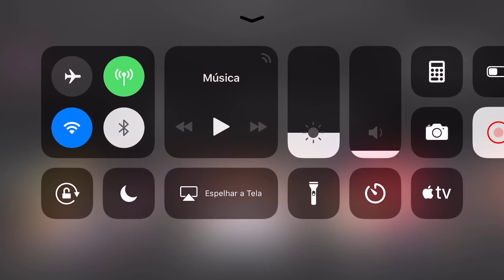MULHER MARAVILHA #01 l MOSTRANDO QUEM É A RAINHA DA TOP LANE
Nesse video mostro como a Mulher Maravailha continua uma das melhores na Solo Lane, espero que curtam a gameplay e ASSISTAM ATÉ O FINAL para rir.

Espero que estejam curtindo essa série de vídeos com informações que a Tencent me disponibiliza, logo mais teremos vários vídeos de guias completos e detalhados, rotações e muito mais no canal, então fiquem de olho e ativem o sininho para não perder nada.

🚨 Lembrando que tenho um site de guias, dicas, rotações e tudo mais, e também estou fazendo live pelo Facebook, onde tiro dúvidas e ajudo o pessoal, os links estarão aqui.

Tamo junto galera! Noois manin! ✌🏻